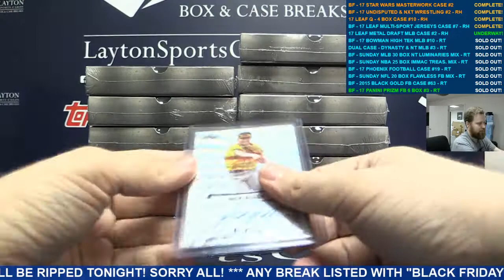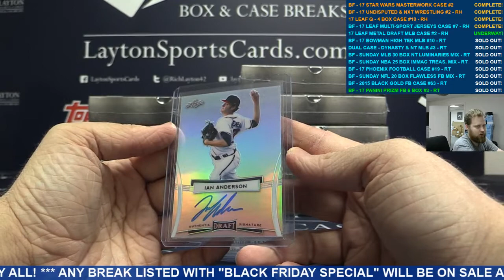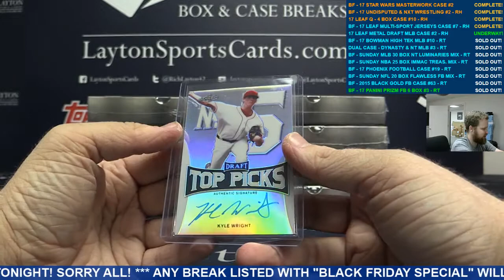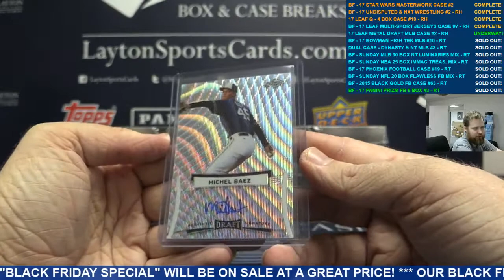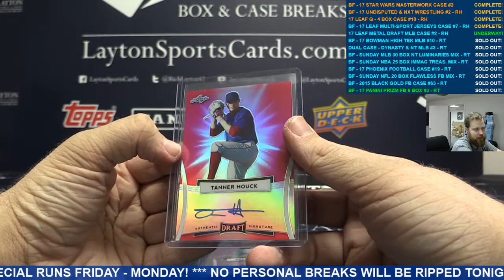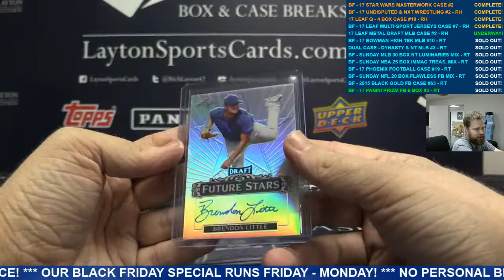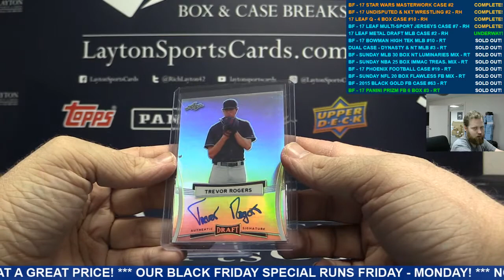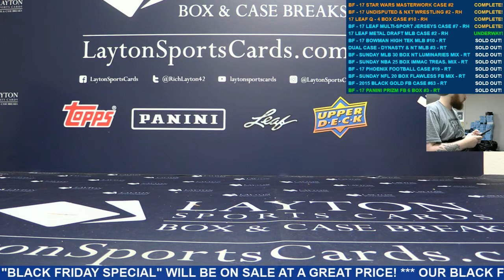PART 1 2017 Leaf Metal Draft Baseball Hobby 12 Box Case Break #2 – RANDOM HIT STYLE